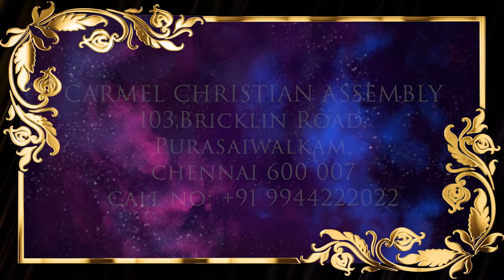ஆச்சரியமே அதிசயமே | Worship Song | Sr Premila Simon | @Carmel Ministries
ஆச்சரியமே அதிசயமே | Aachariyame Athisayame  | Sr. Premila Simon